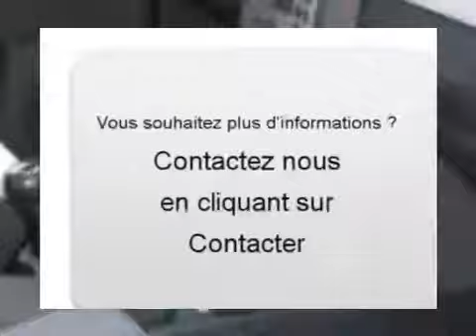Achat Vente une Opel Meriva Le Grand Quevilly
A vendre à  Le Grand Quevilly  Occasion automobile Opel Meriva de 53000 Km.
automobile occasion Autoenvideo : Achat Vente une Opel Meriva  Le Grand Quevilly  Seine-Maritime